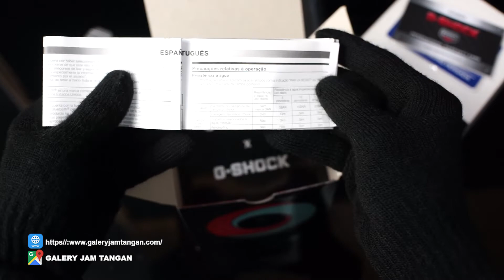G SHOCK GORILLAZ GW B5600 GZ LIMITED EDITION - GALERY JAM TANGAN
Assalamualaikum Wr.Wb

Galery Jam Tangan Adalah salah satu toko jam branded terlengkap yang ada diLampung berdiri sejak tahun 2011, terletak di :

Jl. Ahmad Yani No.70B Bandar Lampung